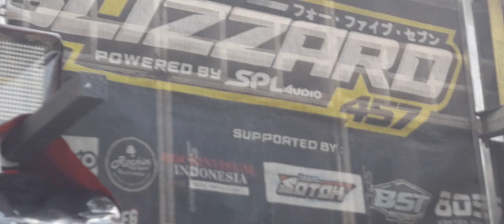BLIZARD Kali ini Hadiir di Ngabab Bawa Peri Cantiik😊 | Karnaval Ngabab Pujon-Malang 2024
Karnaval Ngabab Pujon-Malang 2024